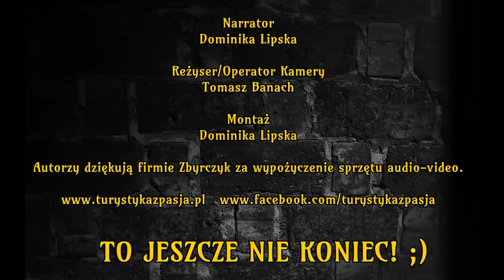Zamość znany i nieznany s. 01 e. 02 [Zamoyski i najsłynniejsza ucieczka z Polski]